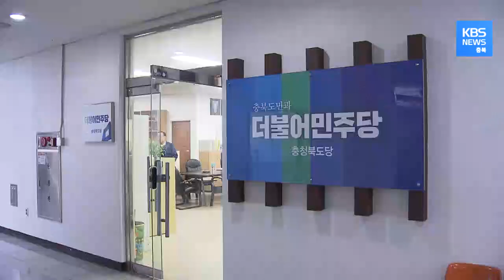청주 서원구 예비후보 등록 두고 당내 갈등 표출 / KBS뉴스(News) 충북 / KBS청주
더불어민주당 청주시 서원구
지방의원들과 당원들이 한자리에 모였습니다.

이장섭 전 충청북도 정무부지사의
청주시 서원구 출마를 반대하기 위해서입니다.

허창원 / 충청북도의원
"(더불어민주당) 청주시 서원구 핵심당원 일동은"
"이 분의 청주서원구 출마에 대해"
"단호하게 반대 의사를 밝힙니다."

이 전 부지사가 예비후보 등록도 하기 전 벌어진
이례적인 출마 반대 기자회견.

청주 흥덕 출마가 거론되던
이 전 부지사가 예상과 달리 청주 서원으로 선회하자

지역과 무관한 인물이 출마해서는 안 된다며
같은 당 출마 예정자를 견제하고 나선 겁니다.

중앙당 차원에서 이미 공언한
대대적인 현역 의원의 물갈이 방침이
압박으로 작용했다는 분석입니다.

"'보이지 않는 손'에 의해 경선 자체가"
"보이콧될까 우려돼서 나왔고요."
"전략공천도 있을 테고 공천 심사 과정에서"
"단수공천도 있을 테고 여러 가지로"
"저희들이 우려하는 바가 있습니다."

현재까지 6명이 출마 의사를 밝힌
충주 선거구의 당내 경쟁도 치열합니다.

김경욱 전 국토부 제2차관과 박지우 전 충북도 서울사무소장,
박영태 전 광명경찰서 도덕파출소장이
당내 자격검증을 통과한 상황에서

맹정섭 민주당 전 충주지역위원장은
지난 2일, 기자회견을 열고
중앙당 검증위원회에서 자신의 검증을 보류하고 있다며

경선 과정에 보이지 않는 손이 작용하고 있다는
음모론을 제기했습니다.

하지만 검증 절차를 통과하자 말을 바꿨습니다.

맹정섭 / 전 더불어민주당 충주지역위원장
"제가 지금 상황에서 답변을 드리는 것은"
"아직 옳지 않다고 생각하고요."

후보군이 형성되면서 선거 열기가 고조되는 가운데
어느 때보다 치열할 공천 경쟁을 앞두고
벌써부터 공천 후유증에 대한 우려도 제기되고 있습니다.